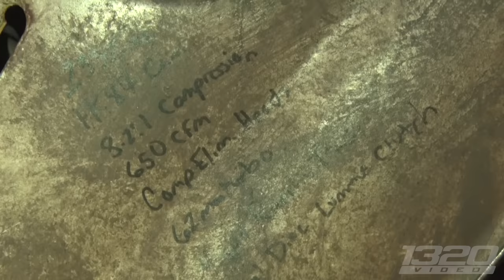FarmTruck and Azn FINALLY RACED!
Street Outlaws wouldn’t be as great as it is without FarmTruck and AZN! These two bring a level of humor & entertainment that none of the other racers can match, and we LOVE it. This was our first time seeing AZN’s Dung Beetle in person, and boy were we in for a treat! He just so happened to be racing FarmTruck for the FIRST time! Can the ole’ turbo FLAT4 Beetle take on the 600+ cubic inch NITROUS FarmTruck?!
*INSERT EVENT PLAYLIST LINK KERE
1320Video is your #1 source for Street Car videos!